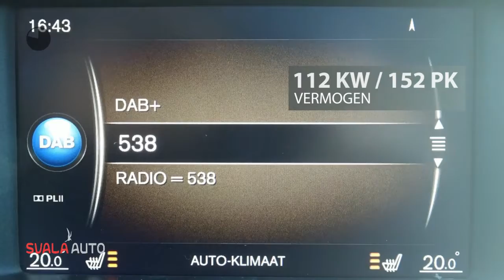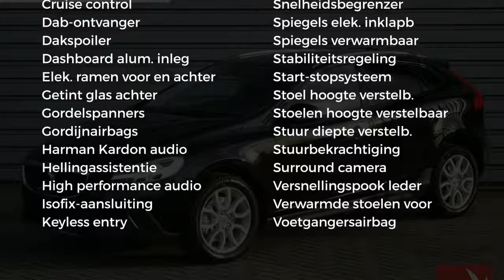Volvo V40 Cross Country T3 152PK Polar+ Luxury - Automaat